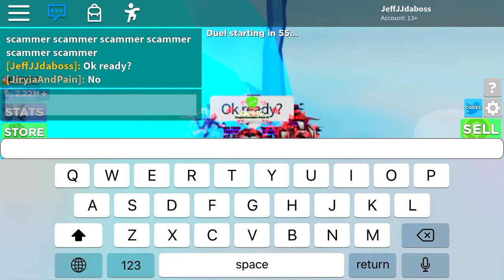Ninja legends: Dragon Evolution Form IV!